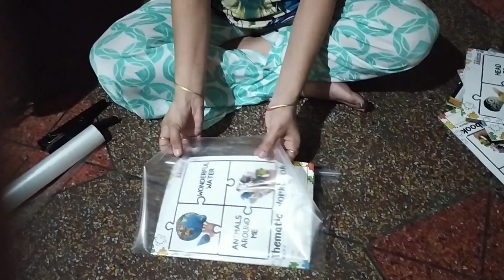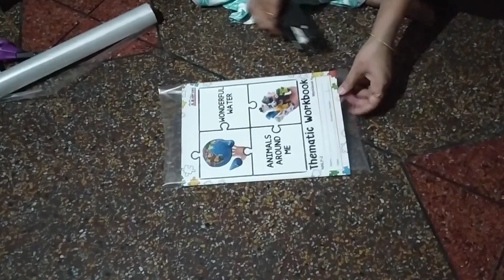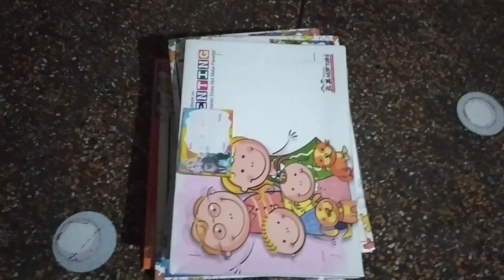Nadiya kinaare bachho ke sang masti bhare pal